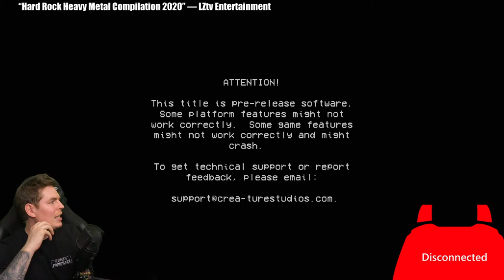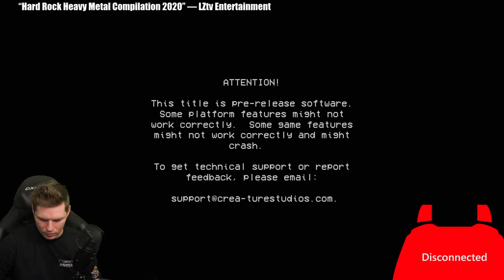Session | Skating Around The New Philly Map in v0.0.0.6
Previewing more of Sessions next update 0.0.0.6 by Cruising around the newest map: Philly. There's so much to skate and so little time!

Reminder: This game is still in Early development.